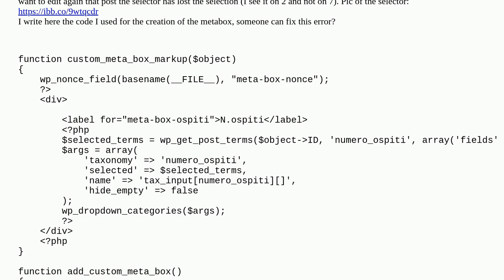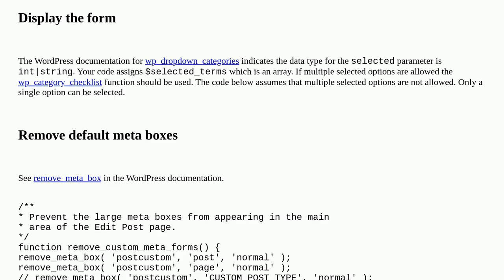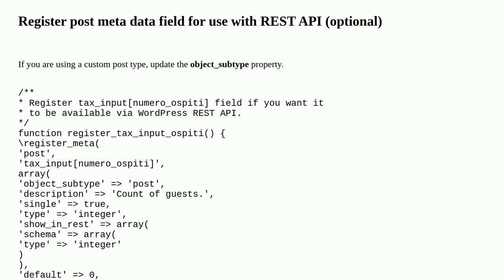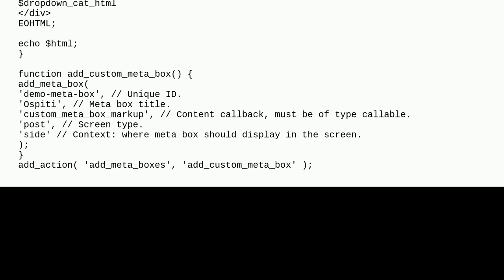how making a selection from a taxonomy selector fixed definitively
A special thanks goes out to the community

  metabox